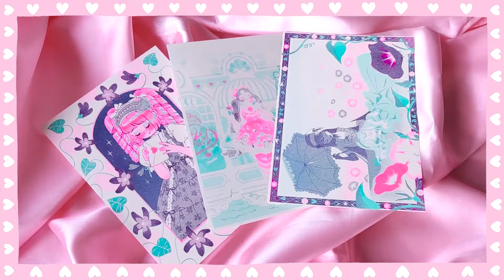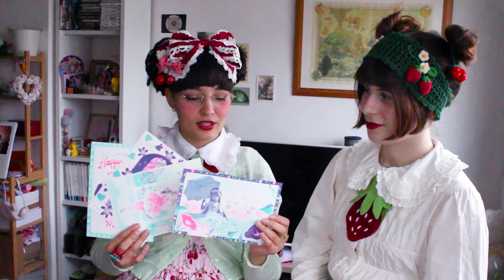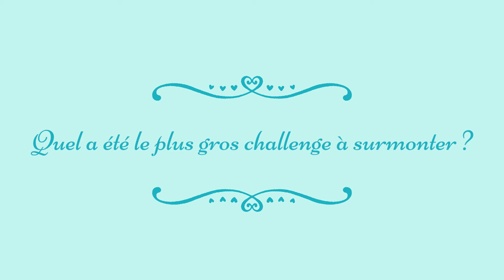♥ Le nouveau projet d'Ultra☆Mimi, notre collectif d'art lolita ! ♥ [EN SUBS]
Voici le premier projet de cette année 2024 de notre collectif, Ultra☆Mimi !

♥ Musique ♥
Earthbound - Because I love you
Fire Emblem Three Houses - Teatime Joy

Nous sommes 1014 sur ma chaîne, merci beaucoup pour votre soutien !